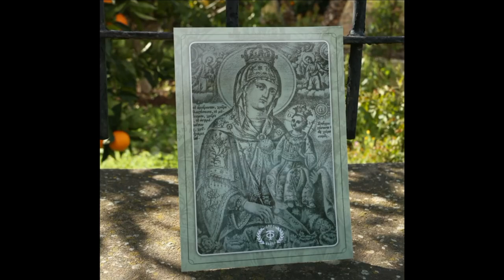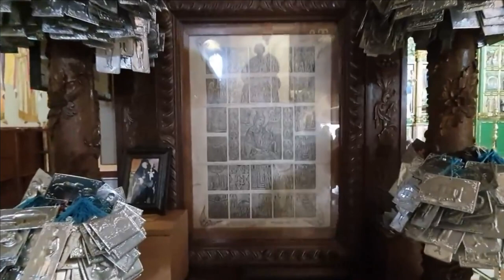Чудо на Фаворе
Чудо на Фаворе. Добрый день дорогие друзья. Сегодня я расскажу вам о чуде на горе Фавор. Каждый год в ночь на 19 августа многие верующие приезжают в Палестину в женский монастырь Преображения Господня. Для того чтобы своими глазами увидеть это чудо. Облако опускается на православный храм во время божественной литургии окутывая всех присутствующих. Сначала облако небольших размеров. Потом оно увеличивается и опускается на людей.